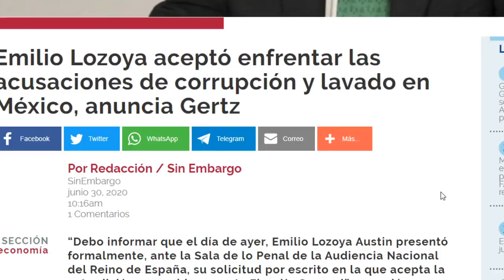AMLO LE DIO JALÓN DE OREJAS Y MIRE LO QUE PASÓ!!! LA FISCALÍA TRAE A EMILIO LOZOYA Y PEÑA?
Luego de los insistentes rumores sobre el posible relevo en la Fiscalía General de la República, Alejandro Gertz Manero apareció para informar sobre la extradición de lozoya, el caso Ayotzinapa, todos los caminos llevan a peña, CAERÁ?